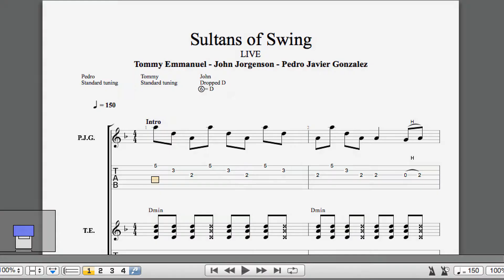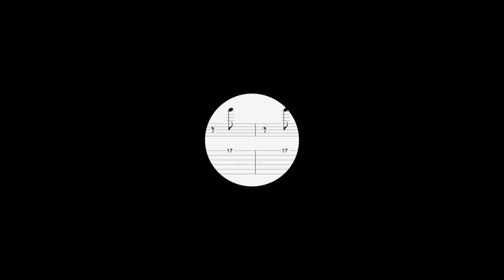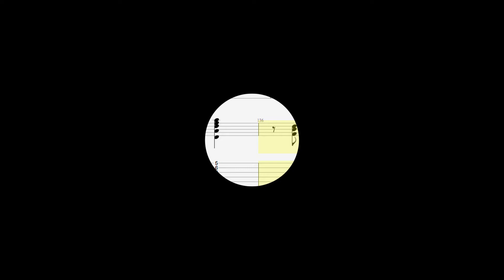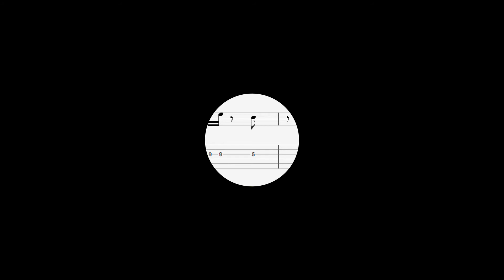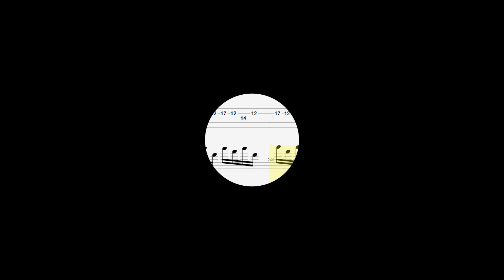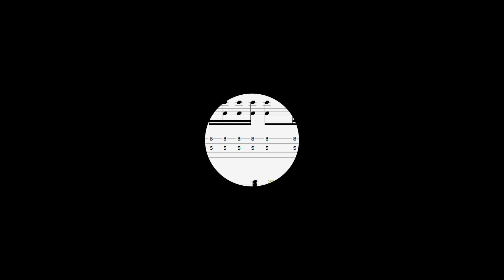Sultans of Swing | Emmanuel González Jorgenson | Custom Guitar Transcription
Sultans of Swing
as played by Tommy Emmanuel | Pedro Javier Gonzalez | John Jorgenson